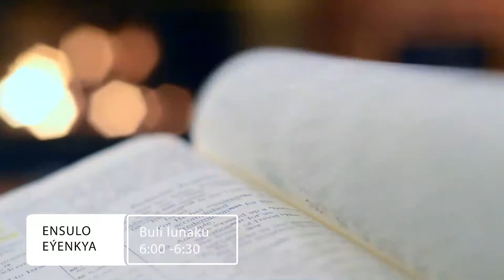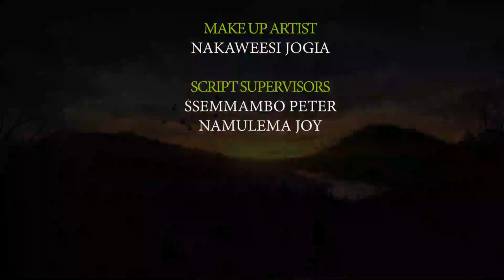Julira Mukama_Stella Nabirye | 02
Julira Mukama Stella Nabirye ku 3ABN-TV Uganda